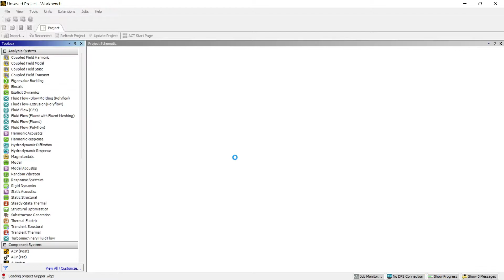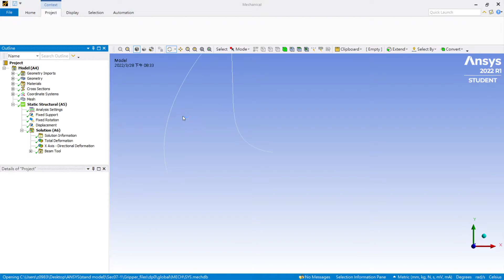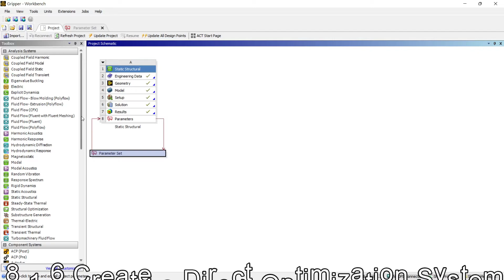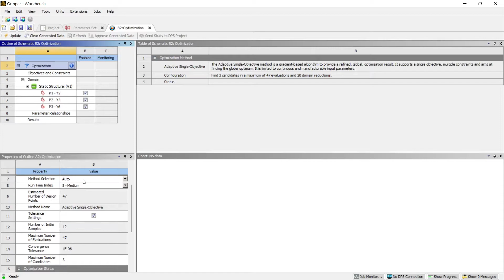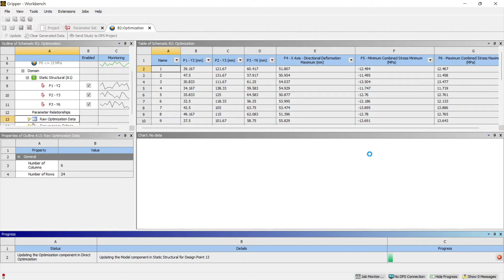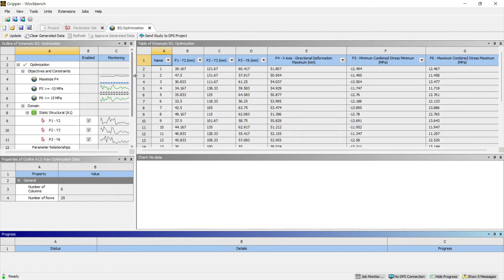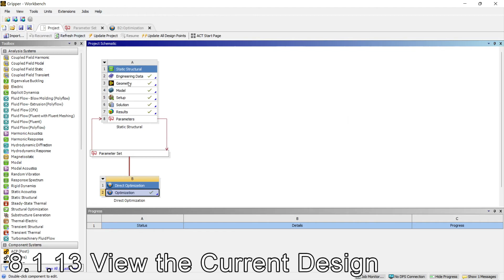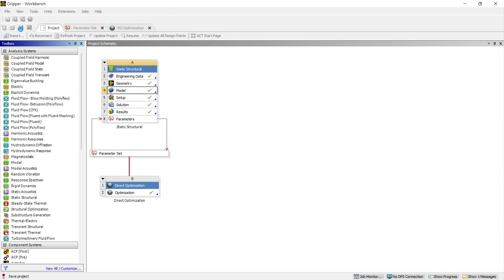Sec08-01(2022R1)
This is an exercise in a book by Huei-Huang Lee.For more resources, please